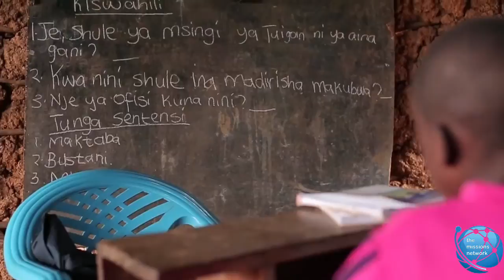Engage with Life In Abundance